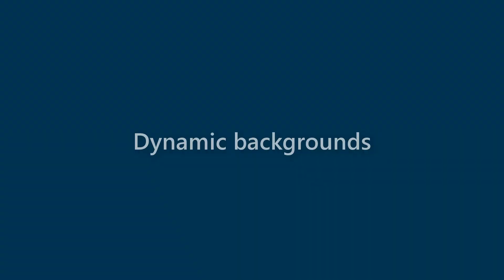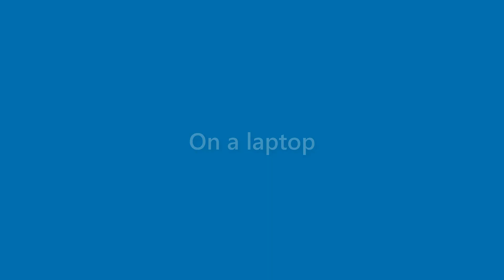Iker Roth - appearance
Name Look - Iker Roth - appearance. In this video we present "Iker Roth" name look and feel in various scenarios.
This video will cover:
How does "Iker Roth" look as a personal letterhead?
How does "Iker Roth" look on a business card?
How does "Iker Roth" look on a computer/laptop screen?
How does "Iker Roth" look with different background colors?
How does "Iker Roth" look with various fonts?